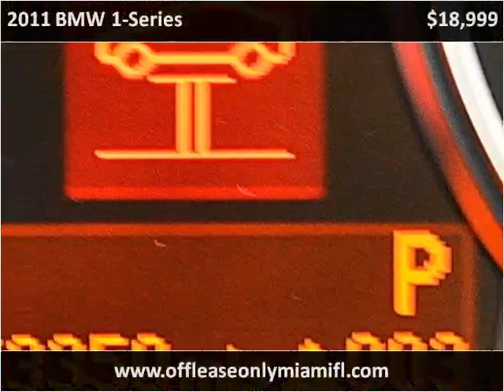2011 BMW 1-Series Used Cars Miami FL